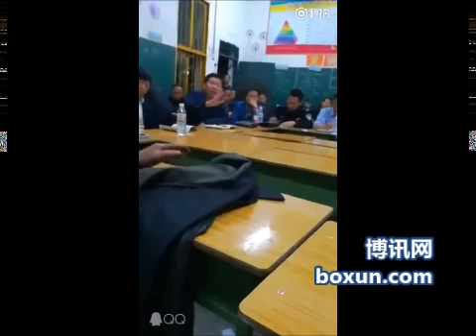泸州太伏中学生命案：2日开会未能达成协议